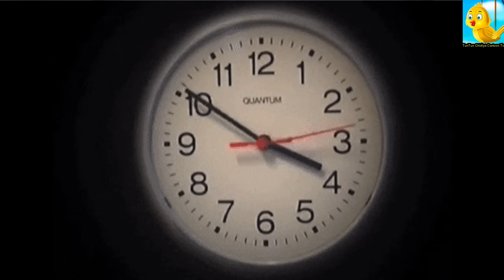बहु बनी आधी गधी | Bahu Bani Aadhi Gadhi | Hindi Kahani | Moral Stories | Bedtime Kahani | Kahaniyan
बहु बनी आधी गधी | Bahu Bani Aadhi Gadhi | Hindi Kahani | Moral Stories | Bedtime Kahani | Kahaniyan Sushma ek gadhi me badal jathi hai kyuki usse ek shanp mila tha asal me Sushma love marriae shadi karke apne sasural aa jathi hai jaha uski saas usse kafi acha bartau karte hai. Lekin ek din usse ek sadhu snap  dete hai jisse wo aadhi gadhi me badal jathi hai